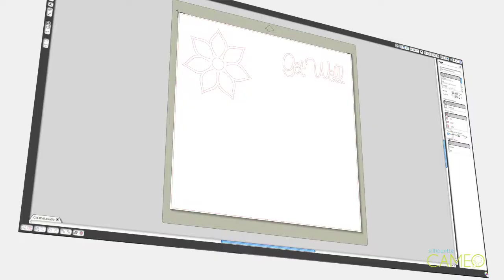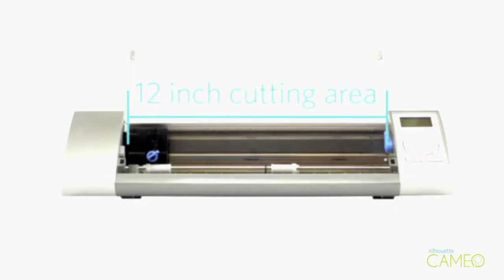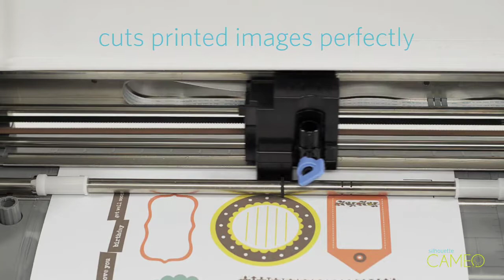Silhouette Cameo Introduction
WATCH VIDEO
Print a design on your home printer, then let your Silhouette cutting machine help you make custom stickers, decals, and more. The Silhouette Cameo is one of the most popular cutting machines on the market. It’s a great, electronic cutting machine for personal use.

ABOUT ADS
At ADS, you’ll find solutions to create, build and inspire the Middle East’s consumer. Whether it is designing novelty items, working on a large-scale project or stand building at a local event, source the materials you require to start project building. Sign makers, stand builders, designers, project engineers, artists, creators, disruptors, all are welcome.

The biggest challenge is how quickly you can find what you’re looking for. That’s where ADS steps in. What do we sell: from carbide tooling, engraving sheets, acrylic products, adhesive tapes to creative equipment and tools, we have everything for the modern maker.